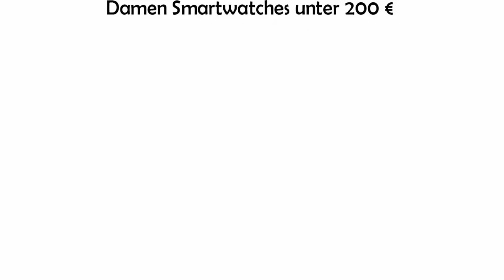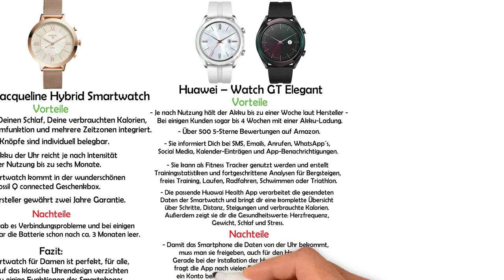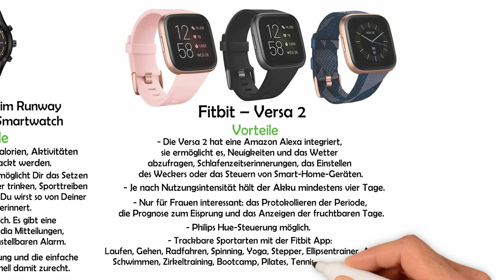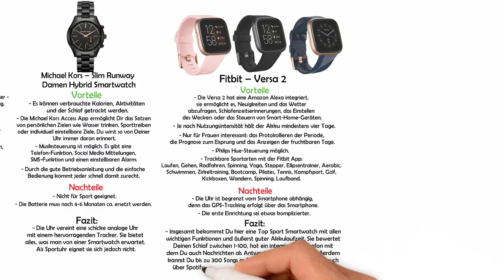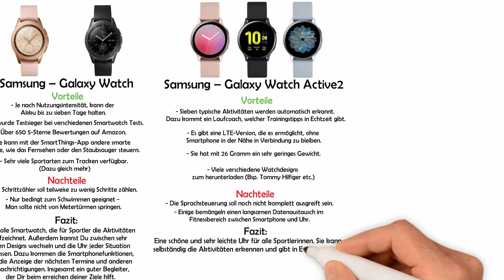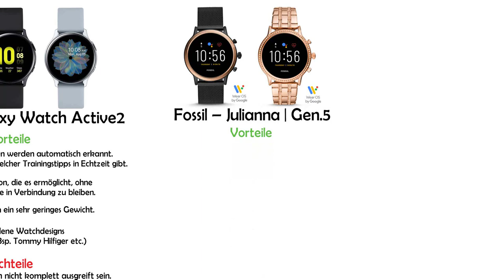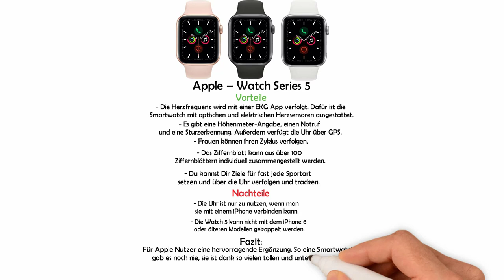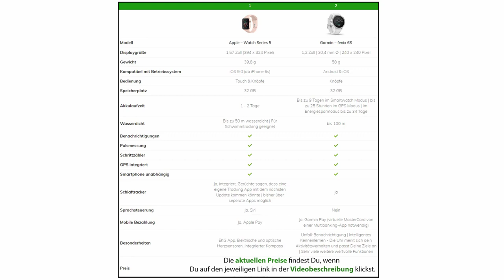Smartwatch für Damen kaufen - Die 9 besten Damen-Smartwatches im Vergleich [3 Preisklassen]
Die Uhren aus dem Video  | Anzeige [Empfehlungen]:

➡️ Damen Smartwatches unter 200 €

3) Michael Kors – Slim Runway:

➡️ Smartwatches für Damen zwischen 200 € und 400 €

➡️ Smartwatches über 400 €

📖 Inhaltsverzeichnis:
0:00 - Intro + Videoinhalt
0:54 - Smartwatches unter 200 €
5:23 - Smartwatches zwischen 200 € und 400 €
09:44 - Smartwatches über 400 €

📌 Kurzbeschreibung:
Der Smartwatch-Markt ist groß und unübersichtlich. Daher haben wir 9 der besten Damen Smartwatches für Dich herausgesucht, um sie miteinander zu vergleichen. Basierend auf Smartwatch Tests und den Bewertungen der ehrlichsten Kritiker - den Kunden selbst. Die smarten Uhren helfen dir, den Alltag zu erleichtern. Was die Uhren genau können, verraten wir Dir im Video und gehen auf Besonderheiten, Vorteile und trackbare Sportarten ein. Viel Spaß.

Themen im Video: Damen Smartwatch Vergleich/kaufen/Test.

Genannte Marken: Fossil, Huawai, Michael Kors, Samsung, Fitbit, Apple, Garmin Smartwatch.

4-Happy-Home übernimmt keine Gewähr für die Richtigkeit, Aktualität, Vollständigkeit, Wirksamkeit und Unbedenklichkeit der in diesem Video zur Verfügung gestellten Informationen und Empfehlungen.

📷 Bildquelle: Pixabay.com | Amazon.de